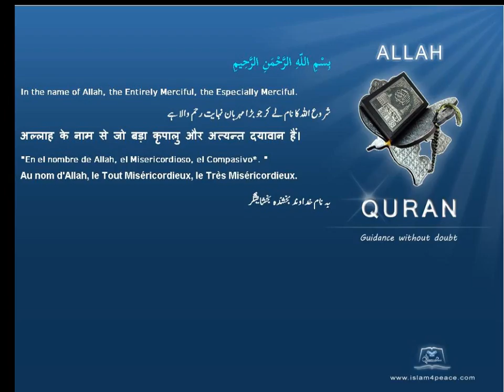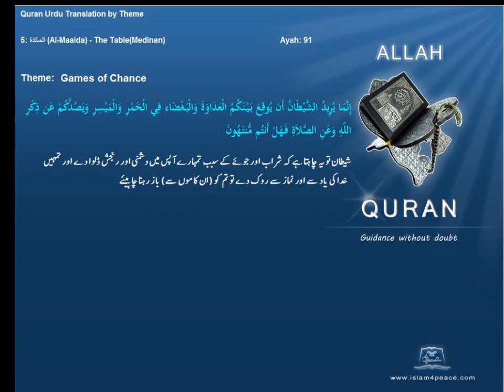موقع کی گیمز Games of Chance قرآن مجید اردوموضوع کے ساتھ